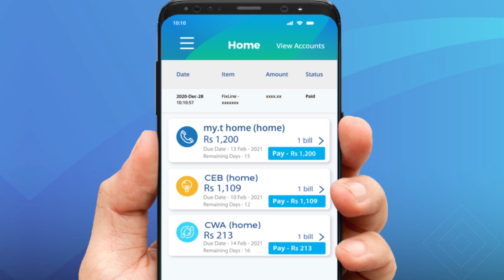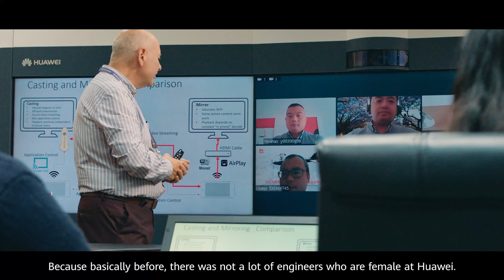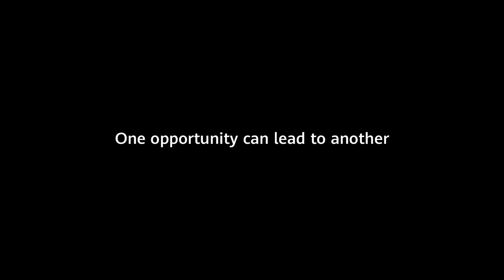La Minute Techno - La Huawei ICT Competition 2021-2022 est lancée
Les étudiants de 15 pays d’Afrique dont Maurice sont invités à s’inscrire à l’édition 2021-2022 de la Huawei ICT Competition. La Minute Techno proposée par Mauritius Telecom et présentée par Patrice Donzelot vous donne plus de détails sur ce concours international.